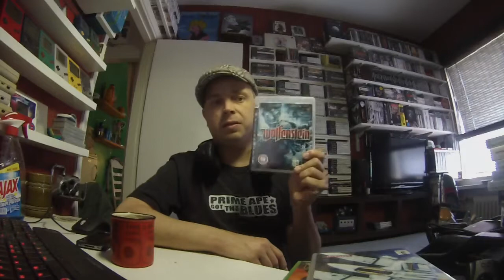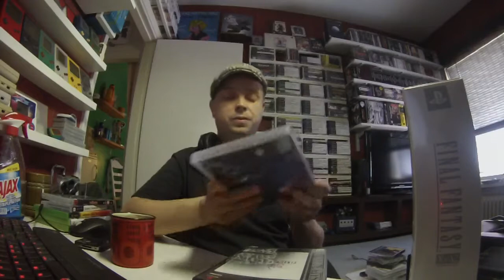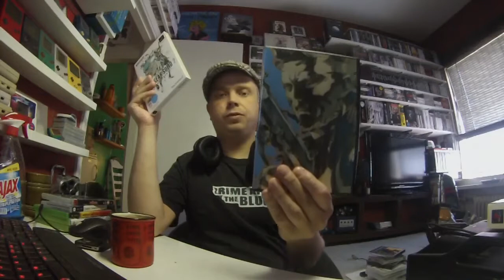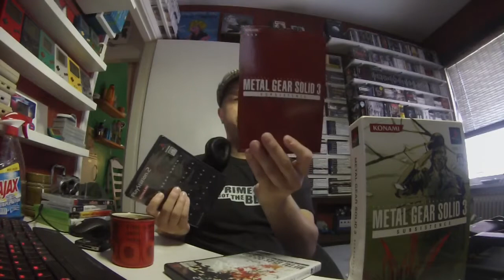The Pickup Video that never Happend [71]